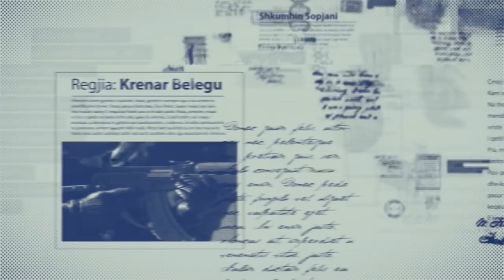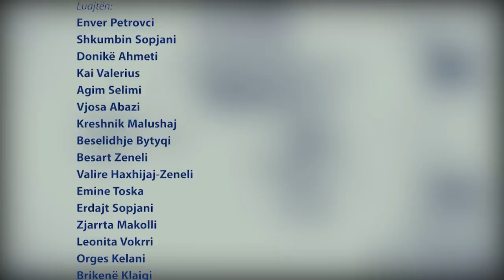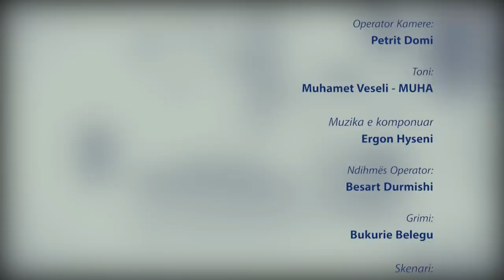Seriali 192 - Episodi i 37 (Grabitesit e Bankes)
Seriali 192 episodi i 37
Grabitesit e Bankes
Bank robbers

skenari: Shkumbin Sopjani

regjia: Krenar Belegu